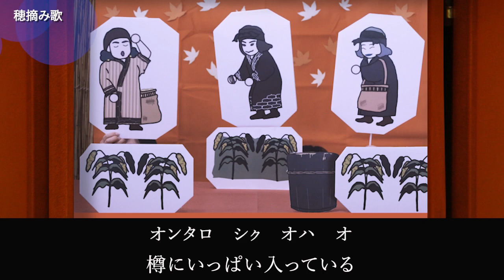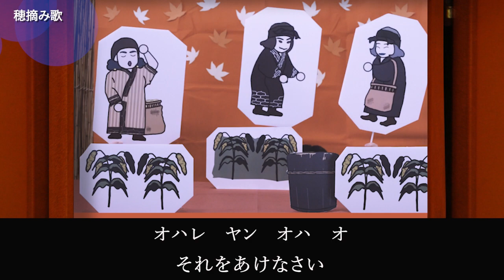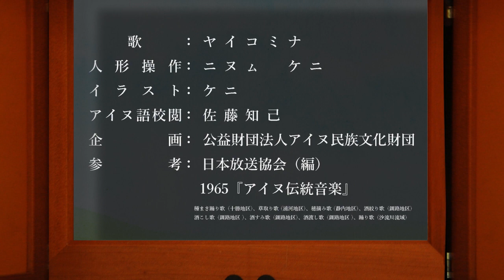お酒とアイヌの歌と踊り【アイヌ語・日本語字幕】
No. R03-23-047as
企画：公益財団法人アイヌ民族文化財団